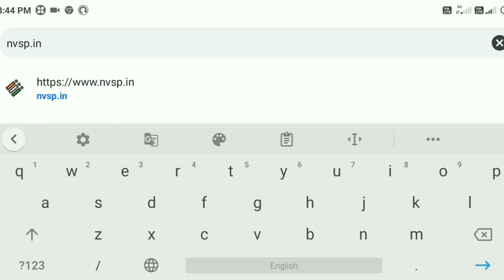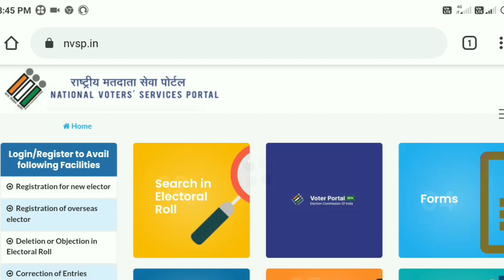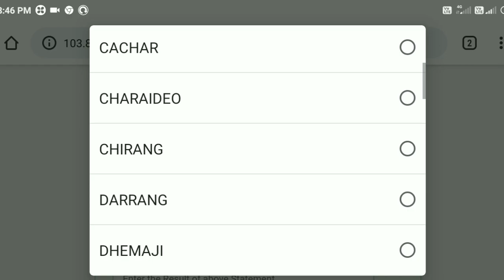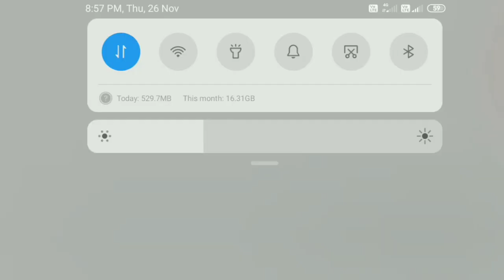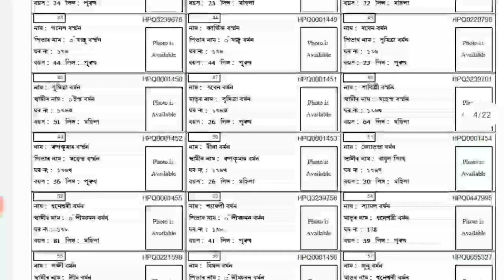brandassam/download voter list/How to Download Assam New Voter List with Photo Online 2021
এই channel লত আপোনি সকলো online earning tips / educational / informative / news আৰু tech video অসমীয়াত (assames) ত চাবলৈ পাব

friends moi axa koru apunak hoitu ai video tu val lagile.anekuwa technologys news.latest assames news aru online earning tips sai thakiboloi mur assames youtube channel brand assam k subscribe koriboloi napahoribo aru ai video k jiman besi pare apunar bondhu bandhobir hoite share koribo

1
2 download voter list
3 How to Download Assam New Voter List with Photo Online 2021
4 revenueassam.nic.in dharitree

5 driving licence online apply assam

6 Pradhan Mantri Awas Yojana 2021 list Assam

7 pmayg ঘৰ থকা সকলে আধাৰ কাৰ্ড কিয় জমা দিব লাগে

8 why you need to submit adhar card in pmayg house

9 চৰকাৰী ঘৰৰ list ত নাম থকা সকলে কেতিয়া পাব ঘৰ

10 pmayg house holder new notification

11 নতুন চৰকাৰী ঘৰ কোনে কেতিয়া পাব কি কি নথিৰ প্ৰয়োজন হব

12 which documents is required for pmayg

13 good news for adhar card holders in assam by online brand assam

14 Pradhan Mantri Awas Yojana Assam

15 Pradhan Mantri Awas Yojana 2020-21 home list check assam

16 যদি চৰকাৰী ঘৰৰ list ত নাম আছে চাওঁক

17 সকলোৰে ঘৰৰ design বেলেগ বেলেগ থাকিব Pradhan Mantri Awas Yojana

18 ঘৰত job card থাকিলেই পাব ১•৩০০০ কৈ টকা আপোনাৰ নাম এই লিষ্টত আছে নে নাই চেক কৰক মোবাইলত

19 good news for assam st ! OBC students ₹50000 ! st ! obc unemployment's get₹50000 rupees.assam

20 আধাৰ কাৰ্ড থাকিলে চাব আধাৰ কাৰ্ড থাকিলে 6000 টকাৰ বাবে আবেদন কৰিব পাৰিব ! brand assam

21 How To New Ration Card List 2020-21/New Correction Name List Ration Card in Assames ! Assam

22 যদি ৰেচন কাৰ্ড আছে তেনেহলে চাওঁক if you a Ration Card have than you can see this video

23 how to check assam land records in online 2020-21 step by step land jamabandi document online check

24 টকা সোমাইছে pm Kisan ৰ pm Kisan 6th installment released

25 BPL Card থকা পৰিয়ালৰ বাবে ভাল খবৰ 7500 টকাকৈ দিব লগতে মাইক্ৰফাইনেঞ্চৰ টকা ! brand assam

26 সকলো পৰিয়ালৰ ১০০০০ কৈ টকা মাহিলী দিব চৰকাৰে

27 এটা ভাল খবৰ যিসকলৰ চৰকাৰী ঘৰৰ list ত নাই সেই সকলে নতুনকৈ অন্তৰ্ভুক্ত কৰিব পাৰিব ! pmayg
28 ৫০'০০০ টকা পাওক বিনামূলীয়া কৈ / how to online apply svayem achoni assames

29 when pmayg beneficiary will get house in assam | Pradhan Mantri Awas Yojana Gramin House in assam

30 driving licence & voter id card rejected | assam | driving licence assam

31 how to check 2020-21 government house assam / Pradhan Mantri Awas Yojana Gramin / brand assam

32 ৰাজ্য বাসীলৈ সুখবৰ / এতিয়াৰ পৰা দিব নালাগে বিদ্যুৎ বিল

33 বিশাল ডাঙৰ সুখবৰ ১ লাখকৈ টকা পাব সকলোৱে ষ্টেট বেংকত Account থাকিলেই || stat bank of india

34 Pradhan Mantri Awas Yojana Gramin House desings in assam | pmayg 2020-21 house in assam

35 ঘৰত ছেনচাছ কাৰ্ড থকা প্ৰতিটো পৰিয়ালে লাভ কৰিব ১ লাখ ৩০ হাজাৰ কৈ টকা / কেনেকৈ পাব সোনকালে জানি লওঁক

36 india post saving account holders new rules/minimum balance rules 500

37 Pradhan Mantri Kishan Samman Nidhi Yojana 5th & 6th installment payment//brand assam

38 ভোটাৰ কাৰ্ড আছে যদি ভাল খবৰ! চৰকাৰে দিলে এই সুবিধা সোনকালে চাই লওঁক

39 মজাঁ মজাঁ মজাঁৰ খবৰ |ৰেচন কাৰ্ড থকা সকলৰ বাবে এটা মজাঁৰ খবৰ

40 Pradhan Mantri Ujjwala Yojana Online Apply Assam 2020/brandassam

41 বছৰি ২ লাখতৈ কম টকা উপাৰ্জন কৰা পৰিয়াললৈ ৫০ হাজাৰকৈ টকা দিব অসম চৰকাৰে

42 How To Apply Pradhan Mantri Fasal Bima Yojana || PMFBY

43 lpg cylinders বন্ধ হৈ গৈছে lpg gas cylinder close assam

44 মাটিৰ-ভূ নক্সাৰ এতিয়া Download মোবাইল/Assam bhu naksha  map report download new method / brand assam

45 কাইলৈ ৰাতি 12 আগত 2000 টকা পাব/pm Kisan 6th installment will give tomorrow/brand assam

46 Pradhan Mantri Awas Yojana Gramin New Guidelines in Assam | PMAYG New Rules in Assam 2020 | Pmayg New List

47 how to apply job card online assam 2020/brandassam apply for job card Assam

48 How To Apply For PMAY House Online in Assames | brand assam

49 How To Check Pradhan Mantri Awas Yojana New List 2020/21 / check new list // check online 2020/21

50 PM Kisan 6th installment assam

51 ration card online apply assam 2020

52 helth id card online apply

53 digital ration card assam

54 helth id card

55 arundhati gold scheme apply online

56 orunodoi asoni

57 fisdom investment

58

59 tet

60 how to apply helth card online

61 pradhan mantri awas Yojana 2021 list

62 manik chand jwellers Guwahati price

63 agvb account balance check

64 how to download ration card online